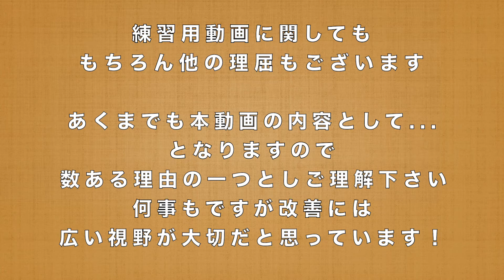■吃音を改善してわかった僕の理論 ■ココを間違えると声は出にくいです ■原理編【レッスンでもやっている自分に効いた吃音症の治し方トレーニング】吃音44・音楽・話し方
【吃音44・音楽・話し方】
今回は、ただ言われたことを練習するだけではよく分からない…ステップアップしたい、理解を深めたい...等々という方向けに
なぜこの練習をするのか？どういった理屈や理論があるのか？
といったような、私の改善動画の根底の一部を自分の理論をもとにお話しいたします。

私もこの理論が全てではなく、他の考えもありますので、また他の考え方は動画にしていきたいと思っております。

ぜひ改善動画の理解にお繋げください

この動画が全てではありません。
吃音の原因や要因は人ぞれぞれです。
焦らずご自身に合った方法を見つけて進めていきましょう。

日々の練習のお役に立てれば幸いです。

✳️動画内で言っている、練習動画はこちら✳️

⭐️🔵息スタートが大切な動画　喉がしまりやすい

基礎ができてきた方は...

⭐️喋り出すタイミング
慣れてきたら手拍子をしながら喋ってみましょう！

⏬下記動画リンク⏬
何を見て良いかわからない方はまずはこちらをご覧ください

⭐️吃音改善動画⭐️

⭐️吃音に関するオンラインレッスンも行なっております⭐️

⭐︎「まちのレッスンスタジオ カワフネ」⭐︎
様々なアドバイス動画をアップしますのでぜひご覧ください♪
ギター　吃音　ビジネスボイストレーニング 　セールストーク　歌　カラオケ上達　音痴改善　滑舌矯正　ボイトレ　ウクレレ　ベース　ソロギター　レッスン

⭐️吃音⭐️
吃音者である私が体験をもとに培った話し方や心のケアを、同じ辛い思いをされている方へお伝えしています。

⭐️話し方⭐️
ビッグサイトで公共団体向けの商品説明も行う。ビジネストークやセールストークを含め、伝わる話し方への指導をしています。

⭐️音楽⭐️
世界最大級の楽器ショー「楽器フェア」にも出演した経験から、ギターやボイトレ、ウクレレ、ベース、作曲アレンジ等のレッスンをしています

●個人レッスンのお申し込みはHPからどうぞ！
●企業向けの講演等のご依頼もお受付しております。

信州　長野県　松本市